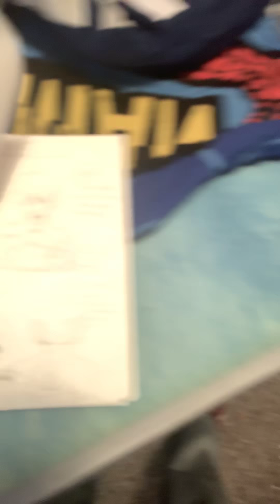Paranormal moments 1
Hey guys love u all